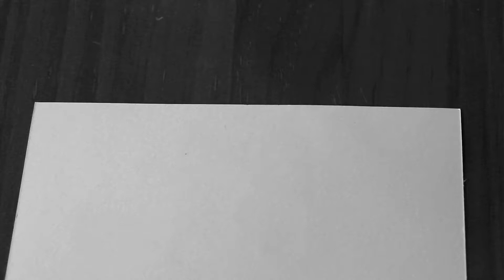3D Scribble - Test Video.